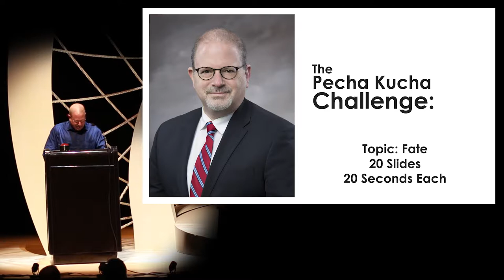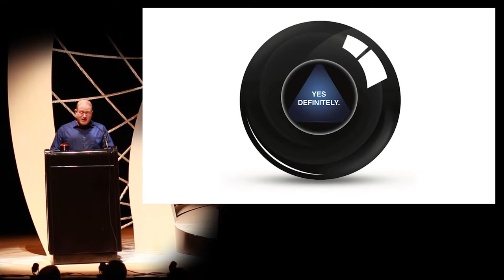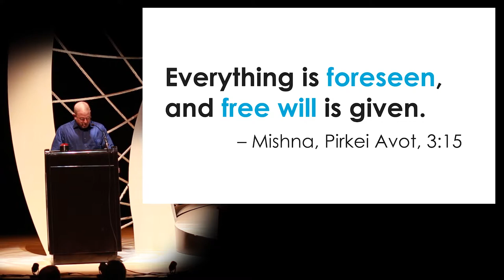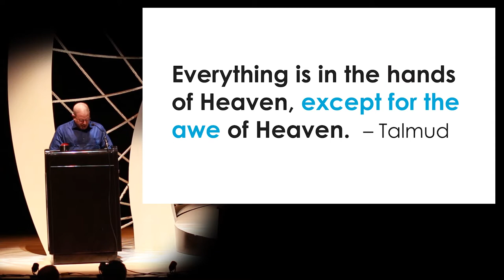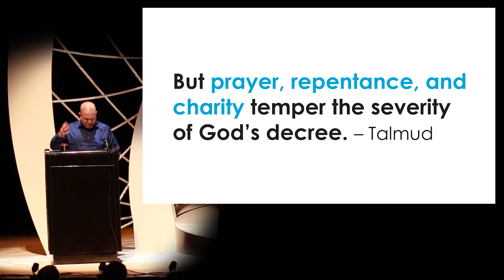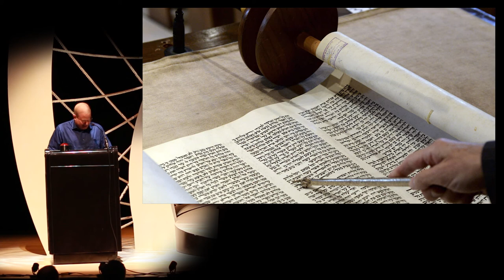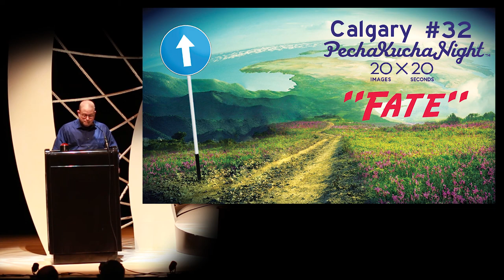Mark Glickman - PechaKucha Night Calgary #32: Fate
Spiritual leader of Temple B'nai Tikvah, in Calgary; Rabbi Mark Glickman speaks at PechaKucha Night Calgary #32: Fate.